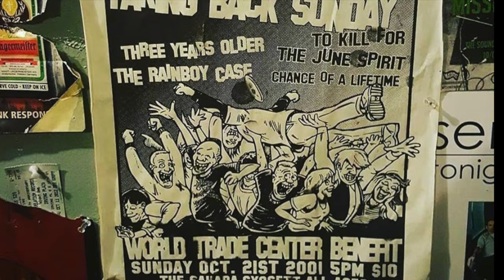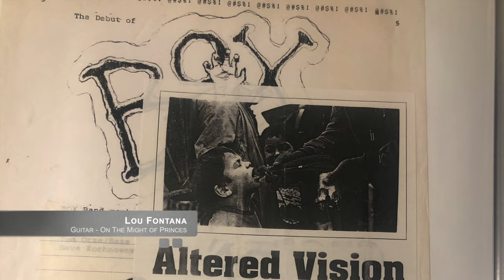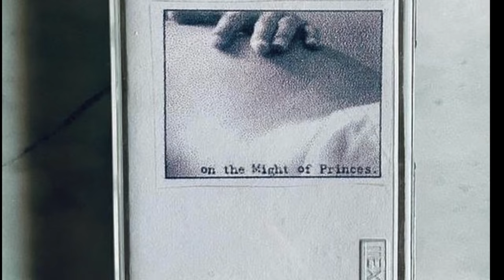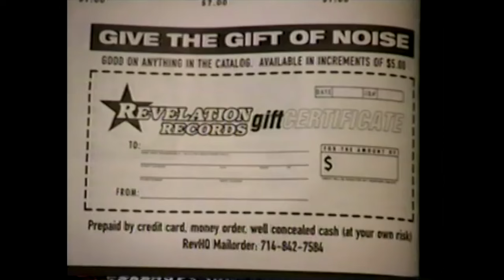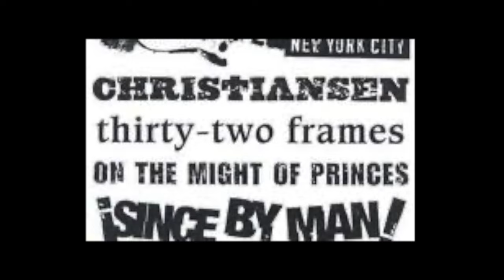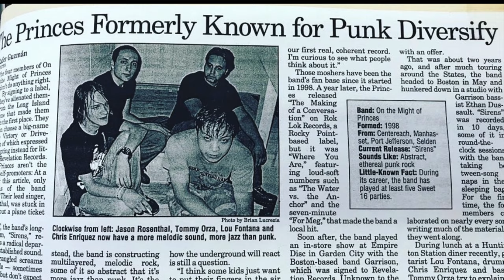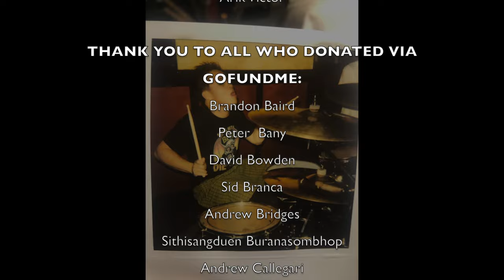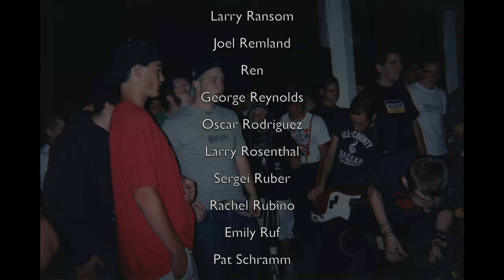ON THE MIGHT OF PRINCES - HOLD ON TO A TIME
HOLD ON TO A TIME: A DOCUMENTARY ABOUT THE BAND ON THE MIGHT OF PRINCES
Director: Chris Enriquez, Mario Quintero Run Time: 90 min. Format: DCP Release Year: 2024

On the Might of Princes formed on Long Island, New York in 1997, emerging from an heterogeneous but cooperative community of independent bands and labels. First releasing material on Rok Lok (“The Making of a Conversation”) and Creep Records/Traffic Violation Records (“Where You Are and Where You Want to Be”). They eventually signed to the legendary hardcore punk label Revelation Records and released what would be their third and final record, “Sirens,” in 2003.

After a follow-up tour of Europe, On the Might of Princes disbanded in May 2004. During the band’s initial existence, they performed with a laundry list of successful bands that opened for them at the time such as Coheed and Cambria, Taking Back Sunday and Brand New. Other bands they shared stages with included Fallout Boy, the Movielife, Piebald and Rainer Maria. Many artists who grew up listening to the band went on to play in bands like Caspian, Incendiary, Iron Chic and more!

After a two-year split, they reunited in late 2006 to play three sold out shows in Long Island, Brooklyn, and Connecticut. Soon afterward, expanded re-releases of their first two albums were released on Rok Lok Records. In August 2008, they temporarily reunited once again for a few more shows. In 2012, Revelation Records announced that the group would reunite yet again for the label’s 25th anniversary festival at New York’s iconic Irving Plaza with Texas is the Reason and Underdog, followed by two sold out nights at Brooklyn’s premiere rock club, Saint Vitus Bar. A fourth reunion was planned for June 2013 to headline a music festival in Long Island but was cancelled for undisclosed reasons. Soon after, the band formally declared that there would be no more shows or new material and they had officially broken up. Jason Rosenthal passed away in Austin, Texas of a heart attack on August 12, 2013. He was 35.

Drummer Chris Enriquez has enlisted video editor and current Spotlights bandmate Mario Quintero to co-direct and co-produce this full-length documentary to tell the band’s full story and history and to honor the legacy of fallen bandmate Jason Rosenthal. The film comes out the same year as the 20-year anniversary of the bands final full-length album “Sirens” and 10 years after Jason Rosenthal’s passing.